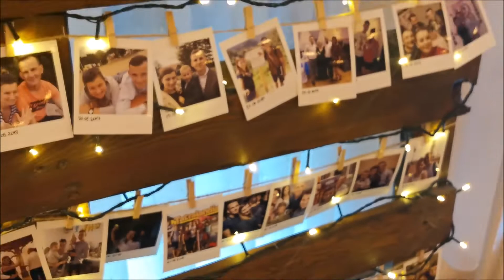VLOG: 🎬 weselimy się🎬